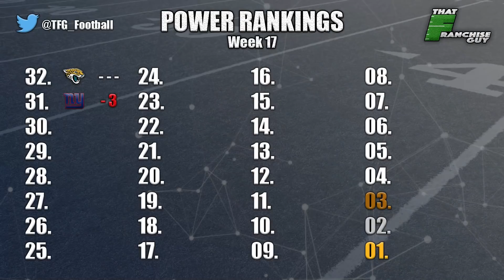Week 17 NFL Power Rankings! Cards Falling Off A Kliff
That Franchise Guy MERCHANDISE is now available!